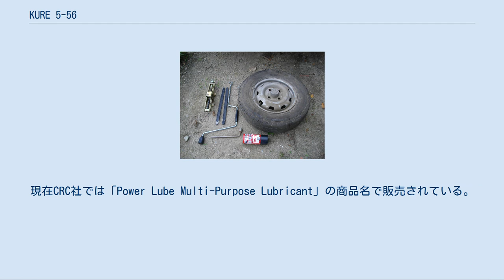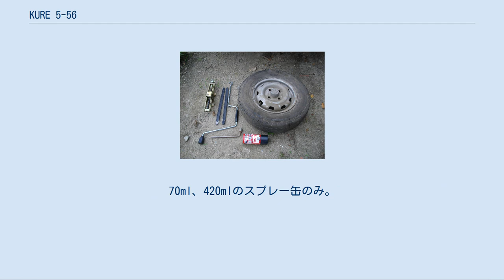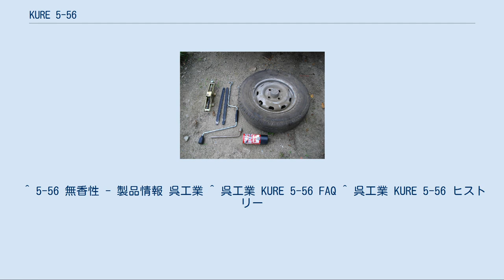KURE 5-56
5-56とタイヤ、工具 KURE 5-56（クレ 556）とは、呉工業が製造販売している浸透潤滑剤、およびその商品シリーズの名称である。
開発元は、アメリカ合衆国の自動車関連および生活関連用品企業、CRCインダストリーで、内容物は同社の「CRC5-56」と同様である。
日本へは呉工業が1962年10月に導入したのであるが、そのためブランド表記が「KURE CRC5-56（クレ・シーアールシー・ご・ご・ろく）」となっている商品もある。
 使用すると金属表面に薄い皮膜を作り、潤滑効果、防錆効果を生む。
また固着したネジなどの微細な隙間に浸透して古い油脂を溶かし、緩めやすくする。
有機溶剤の割合が高く、蒸発残留分は非常に少ないので長続きする潤滑効果は期待できない。
これを利用して機械からのきしみ音の音源を探すのに使われる場合がある。
 無香性のものもある。
臭いの気になる室内、自動車内での使用を想定しており、無香性はゴム、プラスチックにも使用できる。
 用途に自転車が挙げられているが、車軸等のベアリングのような耐久性のあるグリースを必要としている部位には向かず、チェーンに使っても効果は持続しないため不向きである。
また不用意に使用すると元々あった潤滑油を溶剤が流してしまう。
そのため、呉工業でもそれぞれ5-56以外の製品で対応している。
 研磨剤が入っているという噂は否定されている。
 石油系溶剤を含んでいるため、無香性（無溶剤）タイプを除きゴムや樹脂類であるプラスチック、塗装面を溶かして汚れがこびりついて傷めるため、注意が必要である。
 CRC社創立時の所在地番号（住所の番地）が1-16であった事から最初に開発された製品を1-16、2番目が2-26という品名になり、5番目に開発されたため5-56となった。
現在CRC社では「Power Lube Multi-Purpose Lubricant」の商品名で販売されている。
 5-56 容量は70ml、80ml、180ml、220ml、320ml、420mlのスプレー缶と、業務用の3.785L（1ガロン缶）、18.925L（5ガロン缶）、208.175L（55ガロン缶）がある。
 5-56無香性 ゴム・プラスチックにも使用できる無香性のタイプ。
8mlのペンタイプと、70ml、220ml、320ml、330mlのスプレー缶、業務用の3.785L（1ガロン缶）、18.925L（5ガロン缶）、208.175L（55ガロン缶）がある。
 スーパー5-56 PTFE（フッ素樹脂）と特殊添加剤を配合したタイプ。
320ml、435mlのスプレー缶のみ。
 5-56DX SPA（Synthetic Penetrating Agent）配合により浸透・拡散性能を大幅に向上、その他の性能も5-56よりも向上している。
70ml、420mlのスプレー缶のみ。
 話題の映画（機械が登場する作品が多い）の公開に合わせコラボレーションしたCMを展開。
 ^ 音声を用いる広告媒体では「ごーごーろく」と発音されている。
 ^ 5-56 無香性 - 製品情報 呉工業 ^ 呉工業 KURE 5-56 FAQ ^ 呉工業 KURE 5-56 ヒストリー